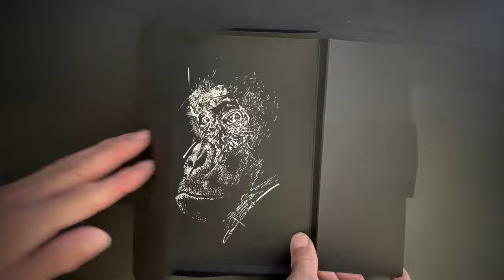Animal Art, Sketch of a Gorilla [White Gel Ink Pen]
White on black drawing of a gorilla. I used a white gel pen and a black packaging box that I found. Just a regular card stock.